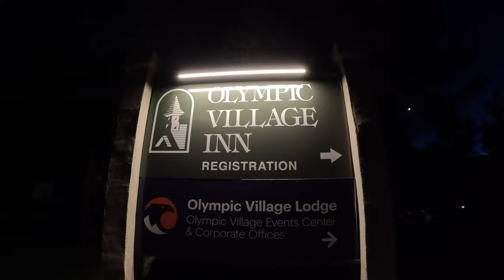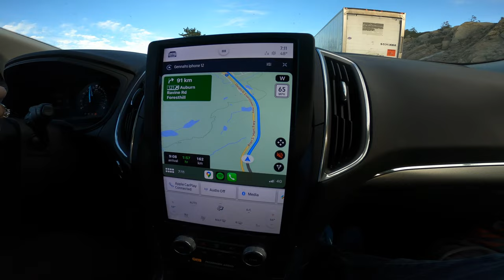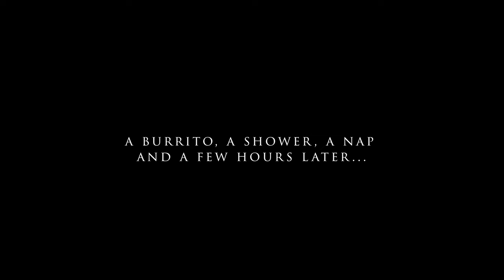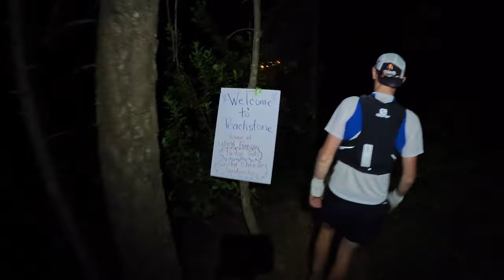Crewing and Pacing the 2023 Western States Endurance Run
If you ever, and I mean, *ever* get the chance to go crew and pace someone at the Western States 100 Mile Endurance Run you should take it. I got the opportunity, took it and had the most incredible time crewing and pacing my friend Thomas with his partner Gennah.

Also lots of really good lessons about the value of a good race plan but also being flexible, how much you will need to take up to Robinson Flat, and the awesomeness of a midnight boatride across the American River.

With thanks to Thomas for the invitation, and to Gennah for amazing hospitality and additional footage.